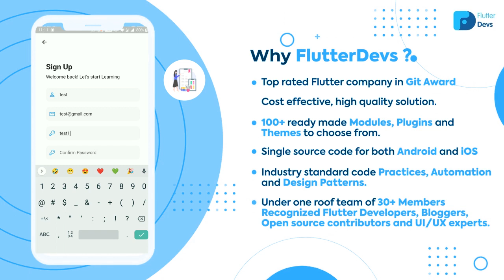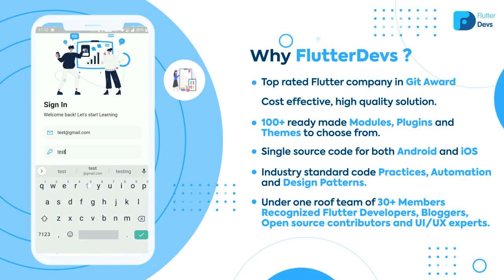Flutter E-Learning App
Flutter is Google’s UI toolkit for building beautiful, natively compiled mobile, web, and desktop applications from a single codebase. Constructing and Accomplishing Solutions around them is an expertise that only a few have acquired. Flutterdevs is prominently one of them.

Project Description: Flutter E-learning app has been the Quintessential medium for gaining knowledge through online mediums. The app offers comprehensive learning programs, designs, etc on the basis of different subjects with the facility to filter them on various modes.